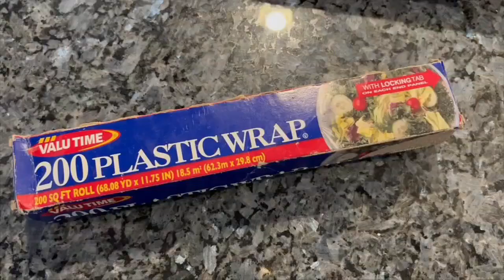How emerging health concern about microplastics inspired 69 News Reporter to take action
In all the years I have been reporting, there have only been a few stories that made me concerned for my safety. One was covering the aftermath of the 2010 Haiti earthquake. Another was a series on microplastics earlier this year.

It may seem like a stark contrast, but the reality is I may have been safer covering an earthquake than from the potential health impacts of microplastics, or fragments of plastic that range from the nearly invisible to the size of a sesame seed.